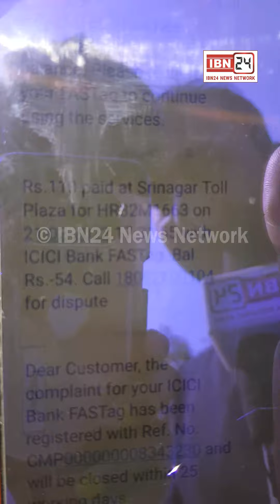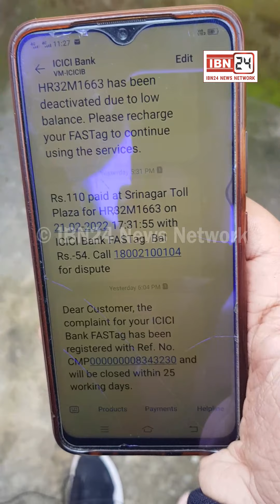घर खड़ी गाड़ी के फास्ट टैग से श्रीनगर टोल टैक्स पर कट रहे है पैसे, व्यक्ति हुआ परेशान